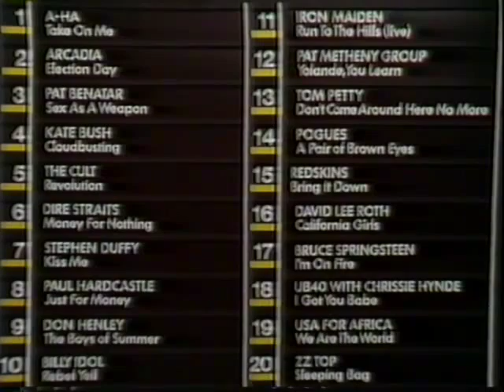Old Grey Whistle Test new year's eve 1985 best single (short clip)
Did punk rock change anything judging by this line up?